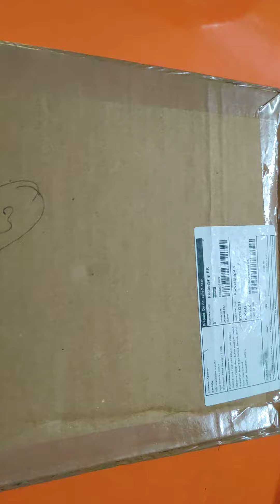Unboxing ply wood sinhasan for God under rs 199